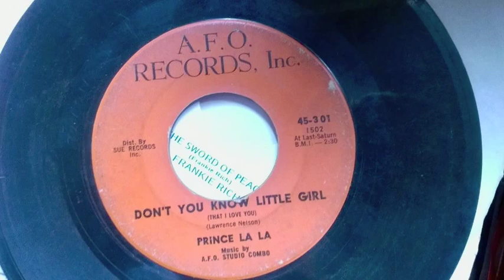Prince La La - Don't You Know Little Girl 45 rpm!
Don't You Know Little Girl - Prince La La (AFO Records) 1962, 45 rpm!  A Direct Recording!

Prince La La born Lawrence Nelson (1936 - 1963), from the Ninth Ward of New Orleans, was a songwriter and vocalist who released a couple of classic R&B recordings before his death from a drug overdose at 27.

It was Jessie Hill who was responsible for Nelson, who started out as a songwriter, becoming a recording artist. In 1961 Hill brought his latest discovery, 19-year-old Barbara George, in for a debut recording session with Harold Battiste's newly founded A.F.O. (All For One) label. Hill proposed that she sing Nelson's song "She Put the Hurt on Me", and played a demo with Nelson's vocal for her and Battiste to hear. Battiste liked Nelson's version so much he decided to have Nelson sing the song instead and in 1962 it became the first release by the A.F.O. label, b/w "Don't You Know Little Girl (I'm In Love)". (Barbara George would have a R&B #1 with her own composition "I Know (You Don't Love Me No More)" when A.F.O. issued its second release a little later.)
"She Put the Hurt on Me" was a national hit, reaching #14 on the R&B charts. It was credited to Prince La La - "La La" being Lawrence's nickname, and "Prince" tying in with the African prince costume adopted by Nelson in P.R. photos.
Nelson followed up with a second single at the tail-end of 1962, the Charley Julien song "Gettin' Married Soon", b/w "Come Back To Me".
And that was it, Nelson suffering a drug overdose in 1963. It's notable that earlier the previous year, on the 28th February, 1962, Lawrence's brother Papoose died aged 31 in New York, also from a drug overdose.
Nelson's death was the subject of Oliver Morgan's 1964 hit song "Who Shot the La La?"